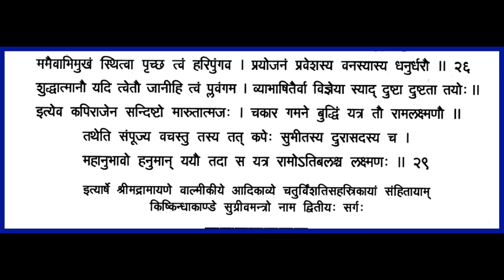Shrimad Valmiki Ramayanam - Chapter2 Kishkinda Kandam Recitation with lyrics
Hanuman, the Marvellous Monkey of Ramayana enters in this chapter. The very first assurance given by Sage Valmiki through Hanuman, to one and all is, "Be Fearless..." Even today that assurance of Hanuman is ruling high on the Hindu psyche and Hanuman is to be remembered in any event of fright.